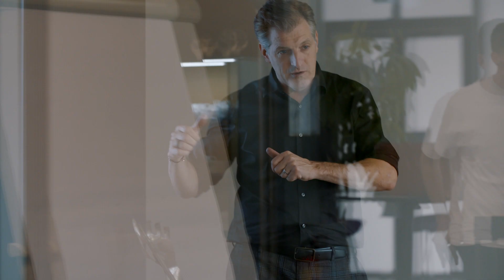Leistung. Weil sie unser Land groß gemacht hat.